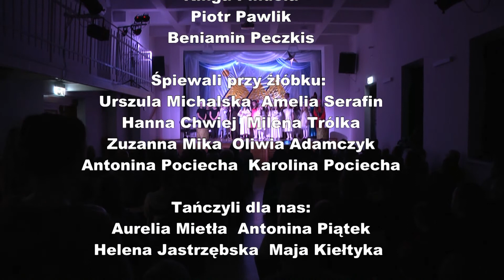Czwarty Mędrzec - Jasełka 2020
Jasełka 2020 Czwarty Król Amiran
w wykonaniu dzieci i młodzieży Parafii Matki Bożej Nieustającej Pomocy w Krakowie Mydlnikach
19 stycznia 2020 r
Klub Kultury Mydlniki